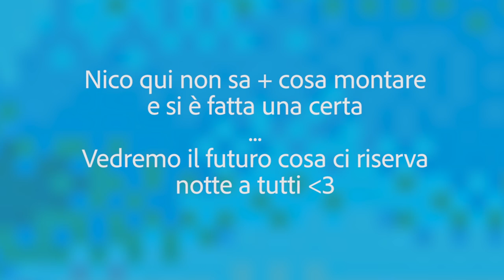TOSSE TRACK - NGAWA, MAGGIO, TANCA, RATEMATICA, MONORYTH, CUT-LO (prod. Tanca)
We uaglio’
la concha que te parió
vuoi fotte con KLEN SHEET?
Se come no
non la bevo
ti do in testa il Dom Perignon
doppio NG King Kong

Il mio demone: Ngawa
il flow la mia lama
tengo lontano
‘sti figli di puttana
è Klen che li stana
fumo Giovanni Rana
occhi rossi: Albania, Tirana
non te sento come lo Xanax

No, non fa’ la roccia
ci pisciano i cani
no, non fa’ il capoccia
si arriva alle mani
è KLEN SHEET
oggi, ieri e domani
KLEN SHEET

Un bacio a mi' fratello e poi a Mari’
chi è che manda fatta la gang gang?
NG
non me fermi pe’ ’n G
sto in una boule de shit
KLEN SHEET NO SNITCH

da Giumo jukebox
giungla
scusa
signor murrai
se quella strofa
l’ho urlata tutta
in questa scena
come un colpo di frusta
non avere un soldo
mi fomenta e un poco mi frustra

Tra quanto passa il bus fra’
mi sento un eroe in notturna
tipo plus ultra
un mio brodino sente prove
e dopo sussulta
sul tavolino poi ci metto la mia busta
gialla dell’Esselunga
a galla su una foglia di lattuga
la mia banda fruga
nella spazzatura
Peppe coi capelli Batistuta
è l'una si gratta la nuca

KS teste senza ruga
io e le rime messe in buca
so’ de Roma co’ NG e P da quando non ne avevo chiusa una

Nostalgico Pagliuca
la chiudo mono
io Monory’ -ma l’ho tirata lunga?-
ma ho la prolunga
se attacca Tanca
su un beat con Talpah
lo capisci dalle urla

Sulla strada per tornare a casa dalla culla
KLEN SHEET fortuna
da nulla a chiaroscuri di luna
so' tempi cupi agrodolci snoopy
noi contenti co' 'na casa
si ulula in diurna
a te chittesencula

come cani i miei sono per strada
mica con le fighe ma con rime
e tu sei casa
non mi serve mica un giga per fare la storia
che si fa da sola se spacchiamo un beat di Talpah e Tanca
No, io non rappo no, di solito altro
di sabato portavo piatti in tavola mo mangio
e vi sputo nel piatto se ci torno avrò fallito
non dico shit a caso tipo "snitch"
Questo è KLEN SHEET, rincoglionito
Che per fare questa merda e per campare
non è che vendo pezzi su instagram e tanto meno in strada
che ho la mia di barricata,
figli di puttana ma educati dalla vita, sì la prima che ti infama
KLEN SHEET, facciamo i cazzi nostri
qui mezza scena che si dissa solo per il gossip
ora son tutti artisti ma ci vomiterei addosso
non sono ubriaco è che stronzate forse ne ho mangiate un botto, frà

Okay fra', non abbiamo un cazzo ma in tasca solo pacchi di flow

KLEN SHEET come Wu-Tang Klan
di shit vista molta, Gang
visi differenti, non ci fotti
in questa casa siamo in tanti

i mie fratelli nella merda sono
Ghetto Sheet
Solo Ghetto Sheet

Ho il cazzo moscio e sudo
mi parte lo starnuto
rinchiuso in questo buco
mi prendon per il culo
mi beccan mezzo nudo
mi sa che casco brutto
mi sento come Bugo
KLEN SHEET dio santo torna dalla mami
la mia mi ha richiamato la richiameró domani
A 14 anni mi hanno denunciato
mi' padre mi chiamava Figlio di merda
con la merda in tasca rimango ancora in merda
chissa perchè 'sti testi li ho scritti in bagno
Ci capiamo subito come due spostati
siamo troppo china ci siamo copiati
voglio diventare muscoloso come i coatti
KLEN SHEET non è amicizia siamo sposati
Dio porco
Dio cane
Me la sono fatta di nuovo addosso
di nuovo addosso

Quando ho messo un piede fuori mi hanno chiesto la visa [il visto]
non mi scordo mai la morte però spesso la vita
nuovi piani, nuove storie, nuovi sogni, nuovi soldi
dopo quando esci di casa sempre negli stessi posti

KLENTAPE #0
nuovo Decamerone sul serio
ma davvero rimaniamo in dieci?
Lo spero
mi sento un criminale:
rubo le ciabatte in hotel
metto il sale prima che bolle

Prima strofa della vita
(il peggio biglietto da visita)
sono 72 ore, chiuso a casa
vedo monocolore
chiamo Tony Colore
2010 su Call of Duty
finché non imparo a cucinare
me li faccio andare bene crudi

A Brescia lo chiamano Bepi
se sei tipa chiede i piedi
Gino, fai taglio cesareo
da un forum al forum d'Assago
se la legge universale è massima delle mie azioni
abbiamo mandato maggio in Sony

Se senti questi suoni sai che è KLEN SHEET
pesti i piedi a uno di noi, li pesti al KLEN SHEET
KLEN SHEET, KLEN SHEET